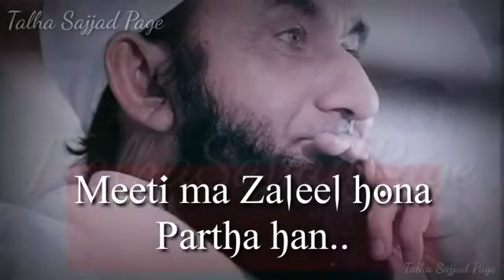Biwi or khawind Ka rishta.